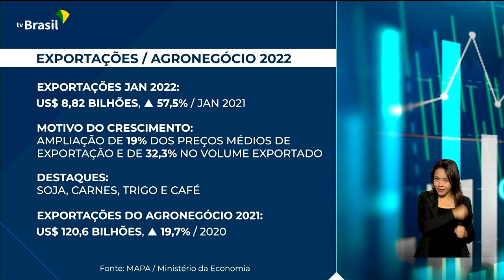Agricultura | Exportações do Agronegócio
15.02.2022 - Exportações do Agornegócio chegam a US$ 8,82 bilhões no mês passado, aumento de 57,5% sobre janeiro de 2021.